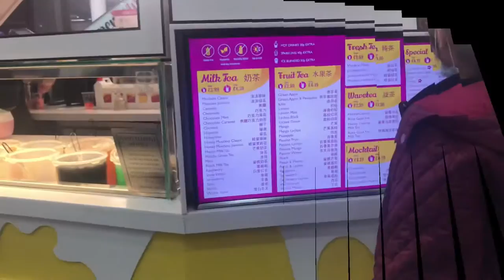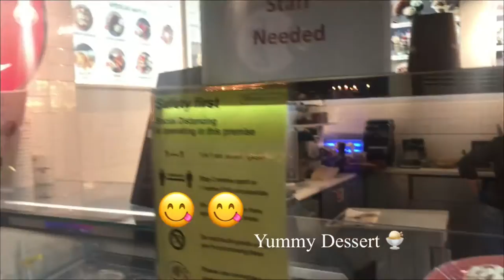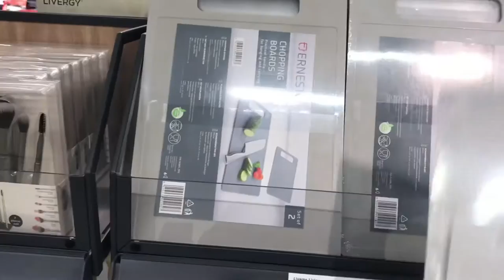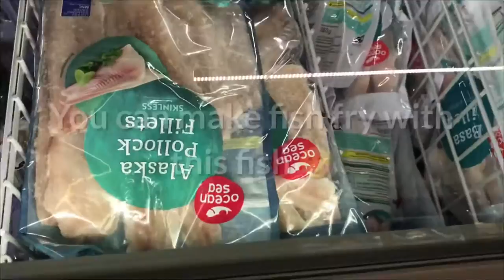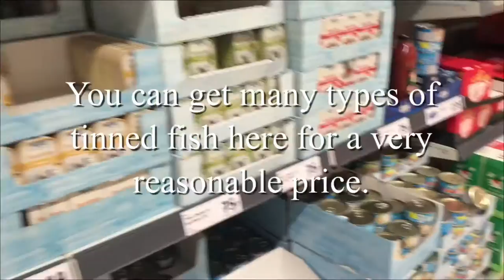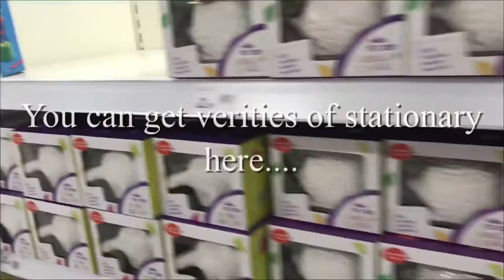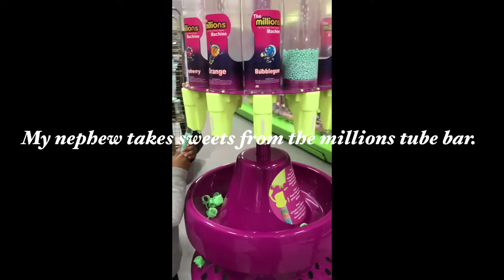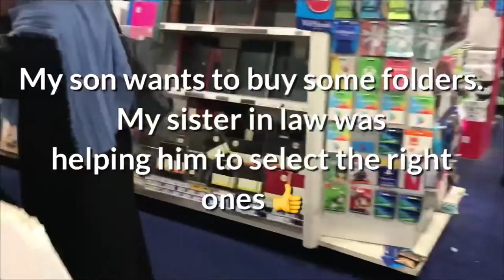Day out in Harrow shopping centre 🏬